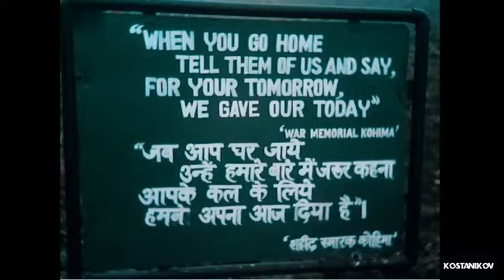𝘿𝙍𝙀𝘼𝙈 𝙄𝙉𝘿𝙄𝘼𝙉 𝘼𝙍𝙈𝙔 | 𝙄𝙉𝘿𝙄𝘼𝙉 𝘼𝙍𝙈𝙔 𝙈𝙊𝙏𝙄𝙑𝘼𝙏𝙄𝙊𝙉𝘼𝙇 𝙑𝙄𝘿𝙀𝙊 | 𝙈𝙖𝙣𝙯𝙖𝙧 𝙃𝙖𝙞𝙣 𝙔𝙚𝙝 𝙉𝙖𝙮𝙖